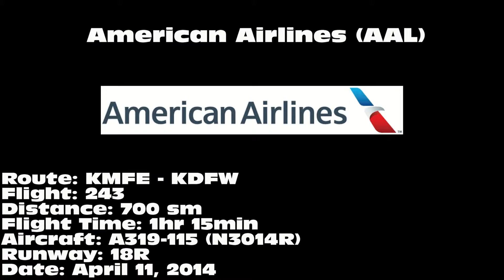American Airlines A319-115 [N3014R]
American Airlines A319-115 landing on 18R at Dallas/Fort Worth International Airport (DFW) on April 11, 2014